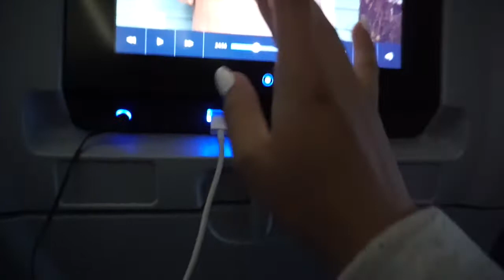VLOG 1 - Traveling To Mexico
Hey guys! This is just day 1 of my many adventures in various parts of Mexico! Also, this is my very first video! I have always wanted to do this, but I never had the proper equipment to do so and I was very timid. In this first vlog you won't see me too often because it was my first time vlogging and I felt a little weird and awkward lol, but I promise you will see a huge improvement in my confidence as more vlogs are up because trust me, I have many more vlogs to come! I will be uploading a few times a week I just have not made a set schedule yet. I hope you really enjoy my first video and continue to follow me on many more! Also, please feel free to give me any type of constructive criticism on the comments down below. I'd love to hear what you guys like or don't like and what other type of videos you'd like to see! Thank you guys once again!

xoxo,

Vanessa

Camera I'm using: Sony a5100

Link to buy my camera: